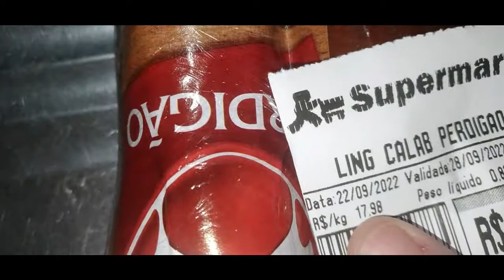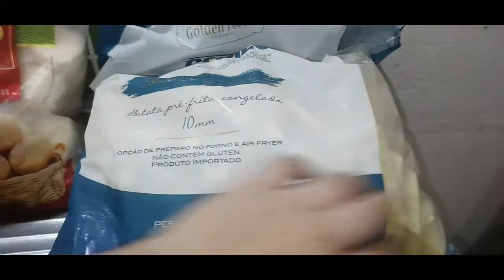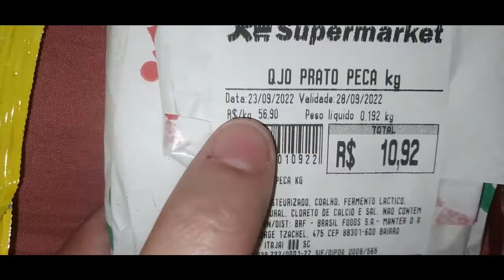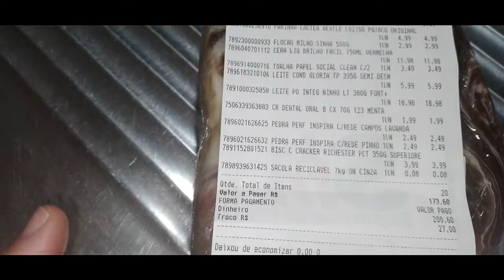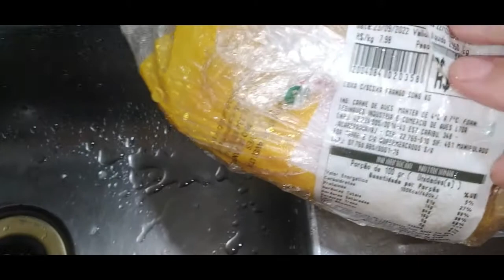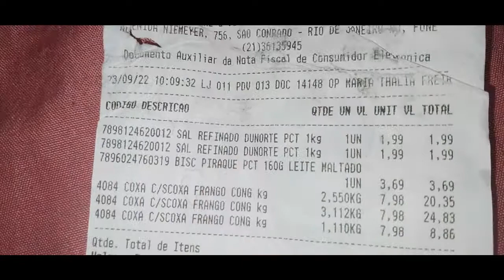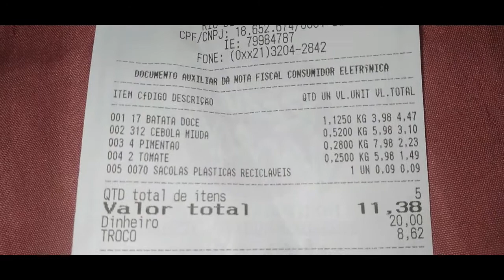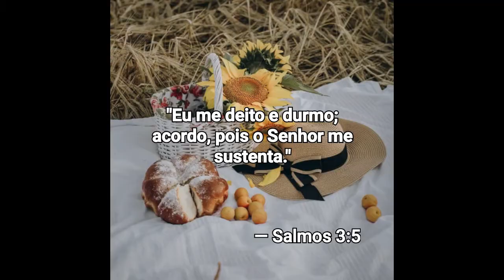COMPREI BASTANTE COISA NO SUPERMARKET🛒TUDO COM PREÇO🤑MÃE SOLO👩‍👦‍👦MORO NA ROÇA ALCIONE💟